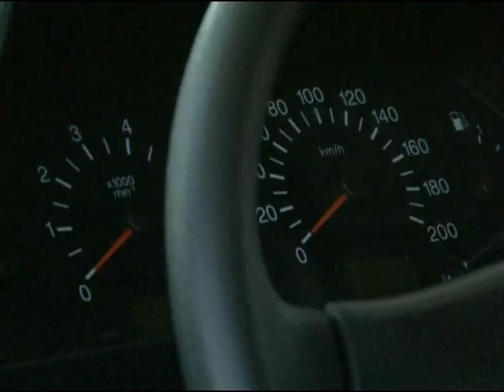40 лет «Ниве»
4 десятилетия прошло с тех пор, как с контейнера Волжского автомобильного завода сошла новая модель российского автопрома.  «Нива» заняла достойное место среди машин повышенной проходимости.В Моршанском  представительстве  «Трансавто-М» торжество по случаю юбилейной даты. Концертная программа, авторалли.